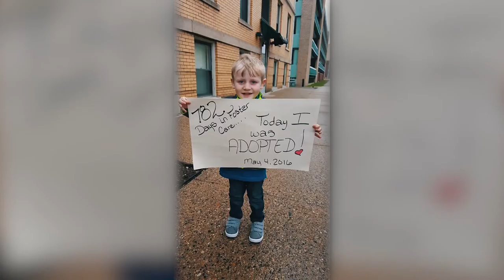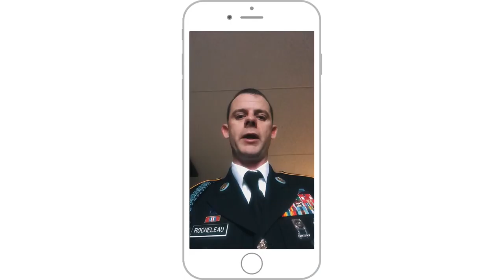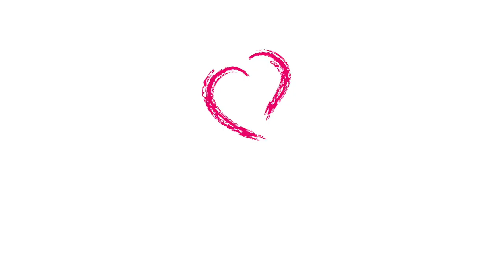Child and Family Charities - The Rocheleau Foster Family Story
The Rocheleau's have fostered 17 kids in the last three years through Child and Family Charities, adopting one. Even while the husband has been stationed in Korea. However, there is a surprise waiting for this special family while being honored at the annual Red Nose Ruckus Charity Auction